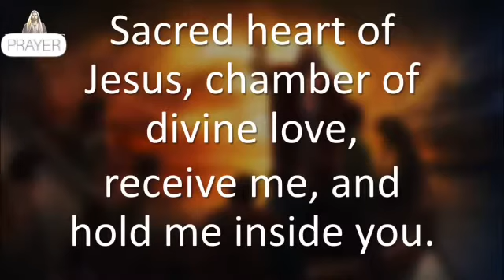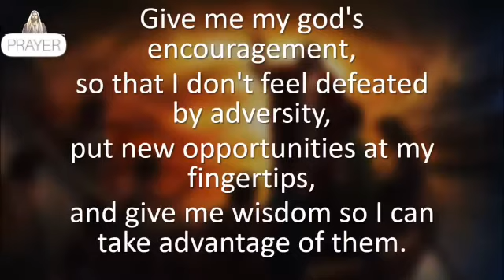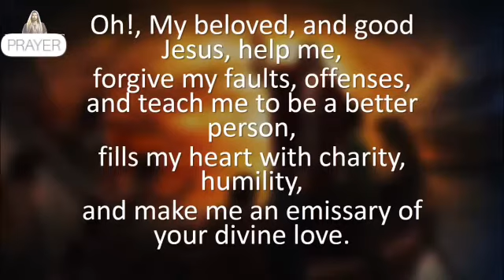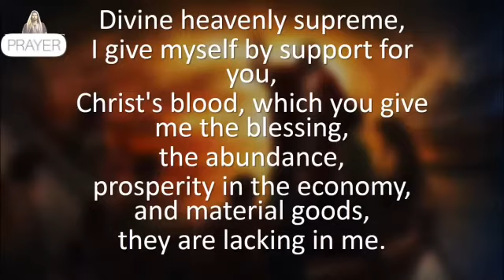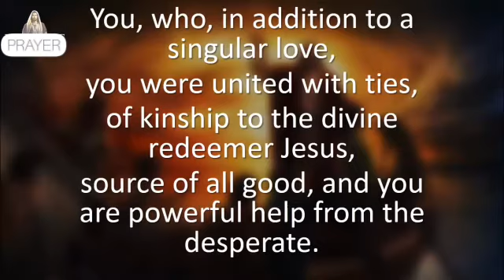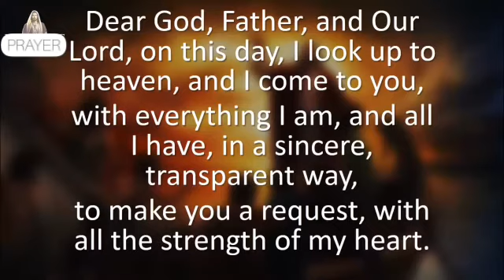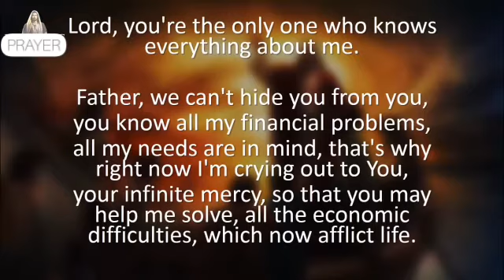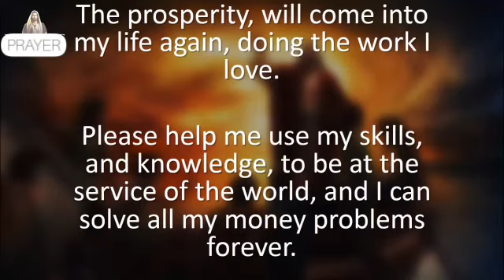Vlogmas Day9 - Prayer 2 Begin 2021_Money come to me,powerful prayer to solve money and debt problems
► Every human being has the right to live worthily and happily. This prayer will help you to connect with abundance, through the intercession of our beloved Jesus, virgin Mary, and blood of Christ.

YouTube Tips You Need!!!